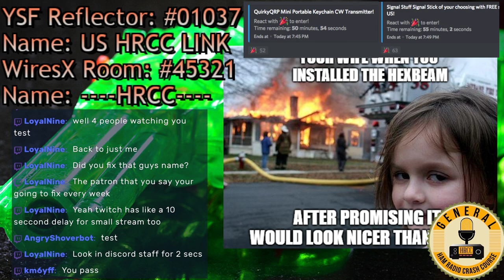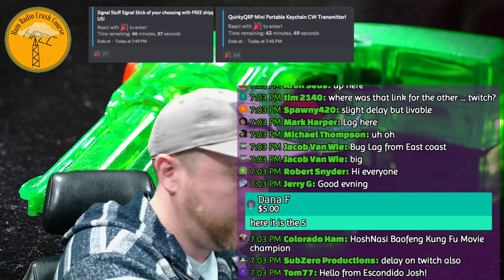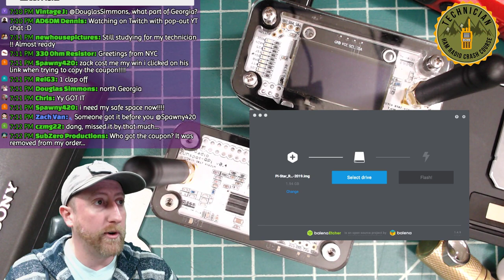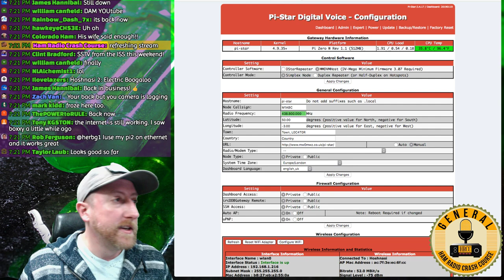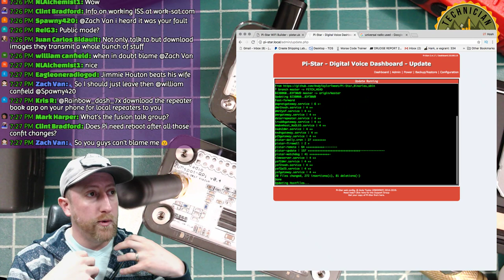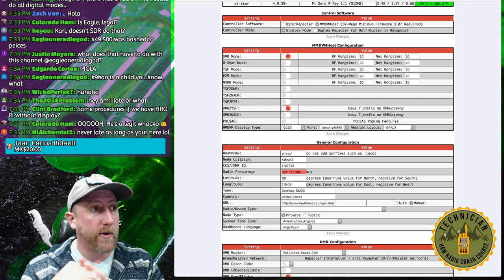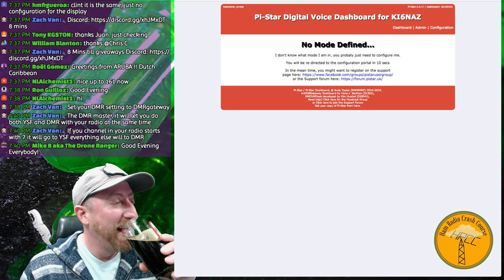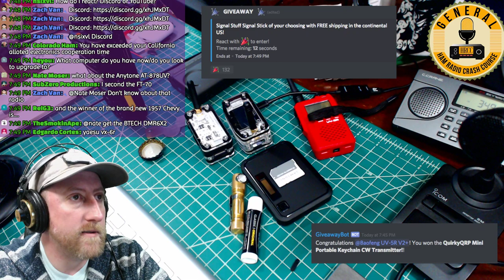Ham Radio Crash Course ZUMSpot Setup Stream (Un-Edited)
We're going to talk about setting up a pi-star fresh out of the box with a new image.  We'll also be giving away Signal Stuff Signal Sticks AND a QuirkyQRP radio!

w5kub.com every Tues at 8PM Central   9 PM eastern.

SnapChat. ► @Hoshnasi

Thanks!